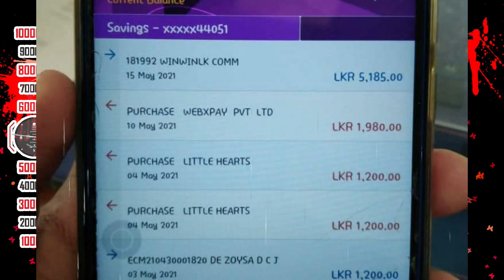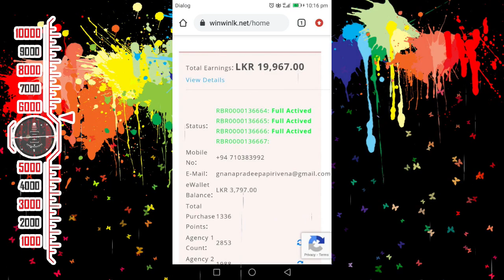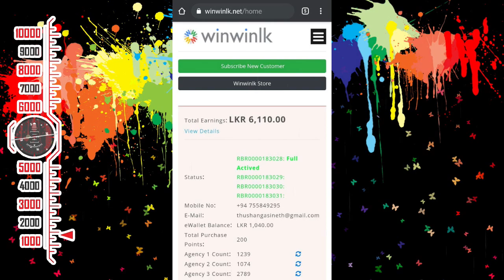winwinlk නම් සල්ලි තමා (Payment Proof) |Win My Life | Episode 10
winwinlk නම් සල්ලි තමයි ( Payment Proof ) | Winwinlk | SL Music Paradise | Episode 10

07. Winwinlk පරණ password එක වෙනුවට අලුත් password එකක් දෙමු | Winwinlk | SL Music Paradise | Episode 07

මීට අවුරුදු හතරකට පහකට කලින් Facebook එකෙන් YouTube එකෙන් සල්ලි හම්බ කරන්න පුළුවන් කිවුවාම ගොඩාක් අය විශ්වාස කළේ නෑ හිනා උනා. නමුත් අද Facebook group හදන් fan base / YouTube channel හදන් දැන් ඒවගෙන් සල්ලි හොයනවා. තව අවුරුදු තුන හතරක් යද්දී winwinlk ඒකත් එහෙම වෙනවාමයි ඒක අනිවාර්යයි. ජීවිතය ජයගන්න මගක් ඔබගේ ජිවිතයේ තවත් ජයග්‍රාහී හැරවුම් ලක්ෂයක් වෙනවා වෙනවාමයි.

දැනටමත් winwinlk එකට register වෙලා සිටින ඔබ පහත පියවරයන් අනුගමනය කර  සාර්ථකත්වයට පැමිනෙන්න...

WINWINLK  එකෙ  Rs100/= ක් pay කරාම ඔයාලට පුලුවන් මාසයක් පුරාවටම ලින්ක්  share කරල අලුතින් සාමාජිකයන්  SIGNUP කරන්න. වගේම product  share කරල ඒකෙන්  එන income  එක ගන්න.

පියවර 03,
අප ආයතනයේ ඉදිරි විස්තර දැන ගැනිමට පහත ලින්ක් 1න් winwinlk officer Telegram ගෘප් 1ට අනිවාර්යයෙන්ම  සම්බන්ධ වන්න.( telegram app එක playstor එකෙන් Download කර පහත ලින්ක් එකෙන් ගෘප් එකට සම්බන්ධ වන්න.)

පියවර 04,
Winwinlk තුල Online Business Presentation Meetings තිබෙන බැවින්, ඒ සදහා Zoom App එක අවශ්‍ය වේ. එය Download කරගන්න 👇 📺